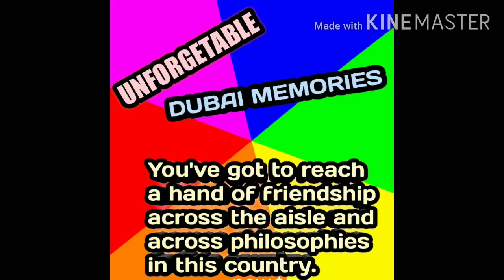UNFORGETABLE DUBAI MEMORIES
DUBAI MEMORIES
I MISS THEM